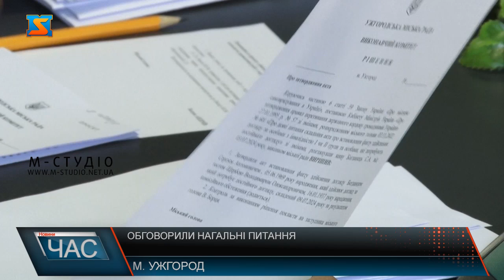Обговорили нагальні питання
Пільгові транспортні картки з'являться в Ужгороді. Їх вигляд та основні вимоги, затвердили на засіданні виконкому. Муніципальні карти ужгородця будуть 2 видів – учнівські та пільгові. Їх містяни отримуватимуть безкоштовно. Також рішенням виконкому підтримали програму «Молодь міста Ужгород» на 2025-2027 роки. Її мета створення сприятливих умов для розвитку і самореалізації української молоді, формування її громадянської позиції та національно-патріотичної свідомості. Підтримали і Програму розвитку фізичної культури та спорту в м. Ужгороді. Говорили під час виконкому і про підготовку до нового навчального року. А ще члени виконкому погодили звернення одного із мешканців міста. Тож незабаром в Ужгороді, коштом заявника, з'явиться Меморіальна дошка, присвячена українському художнику, живописцю Ференцу Семану. Встановлять  дошку на фасаді будівлі провулок Центральний, 1.